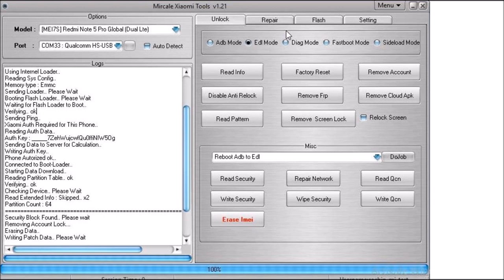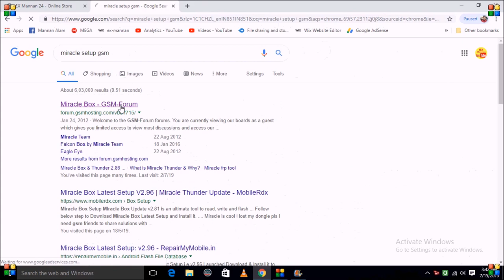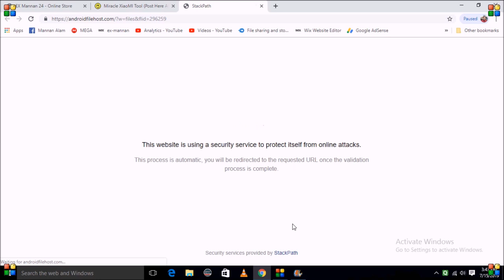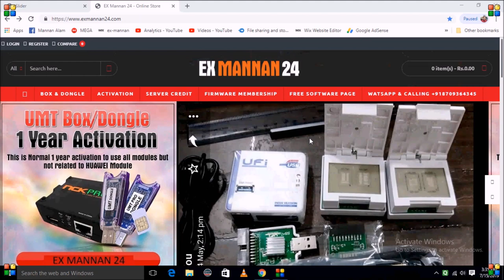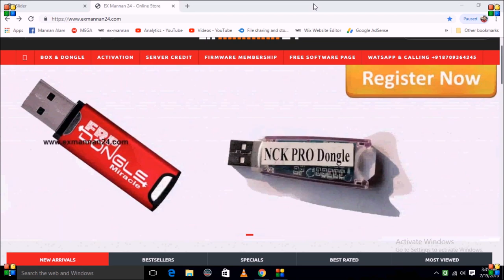miracle Xiaomi tool future/&1 year Activation & 25 CREDIT PACK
miracle Xiaomi tool future
miracle Xiaomi tool 1 year Activation
miracle Xiaomi tool 25 CREDIT PACK